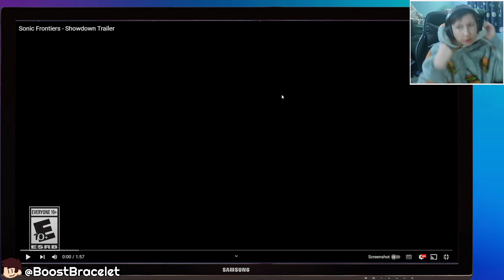Sonic Frontiers Showdown Trailer REACTION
Main Channel:  @Boost Bracelet